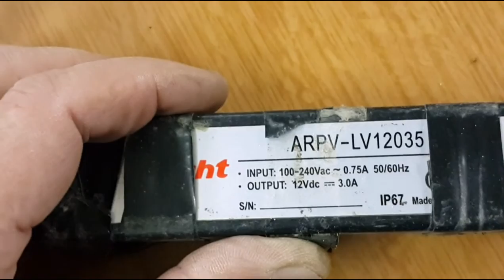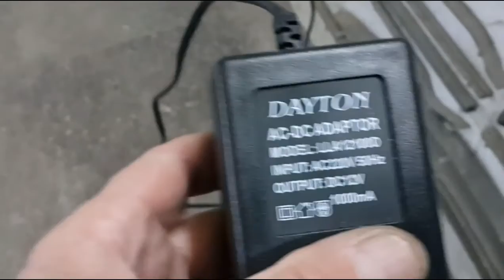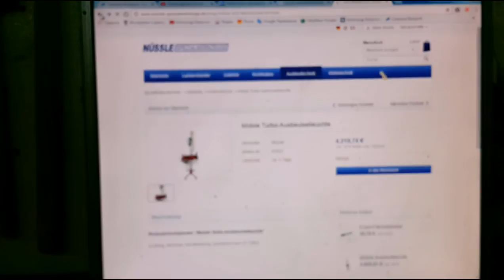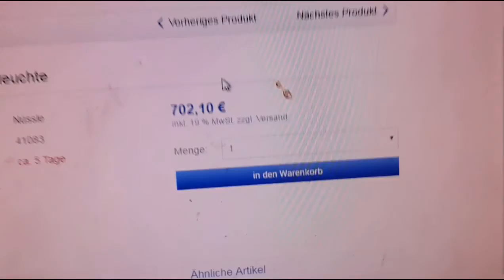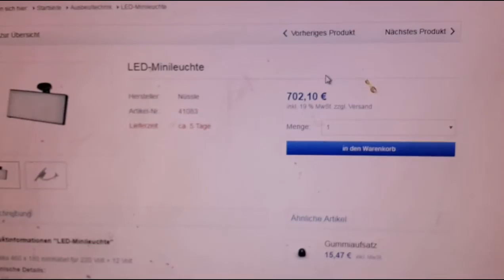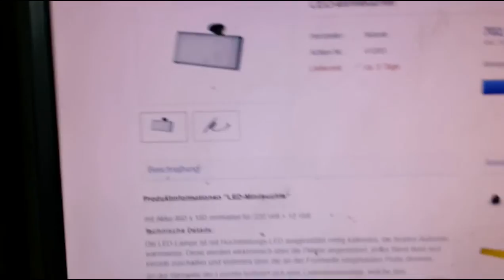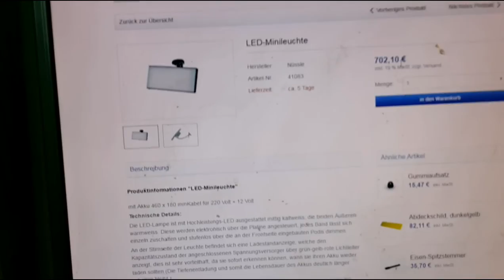PDR LED LAMP ------- Nussle $ Dneprodenttools ------WHO IS WHO???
В общем ребята  ВЫВОДЫ  делайте САМИ  WHO IS WHO:
КОМУ ЧТО БОЛЬШЕ НРАВИТСЯ ТОТ И ПРАВ
МОЕ СУБЬЕКТИВНОЕ МНЕНИЕ DNEPRODENT
А КОМУ ТО БОЛЬШЕ НРАВИТСЯ НЮСЛЕ И ВСЕ ПРАВЫ